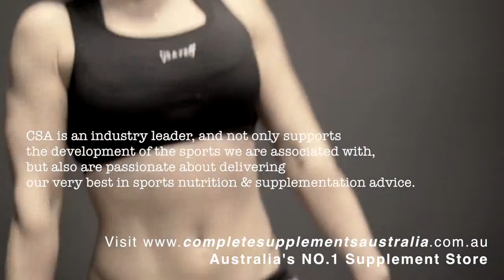Complete Supplements Australia CSA Features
Complete Supplements Australia (CSA) is an industry leader, and not only supports the development of the sports we are associated with, but also are passionate about delivering our very best in sports nutrition & supplementation advice through our on-line website and NEW concept (CSA) Shop, supporting our customers & athletes who participate in body buiding, weightloss, and endurance based sports.